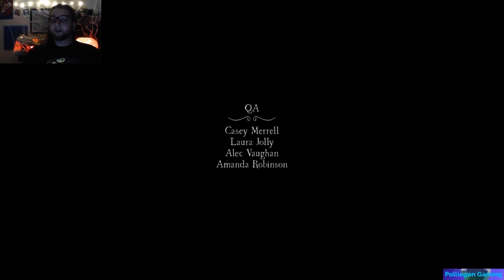Whispering Willows Pt 7 - Finale | Polliegon Gaming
It's that spooky time of the year again and that means it's time to play some games the fit the mood. Today I'm playing Whispering Willows.We have made it to the end and its time to save our father.